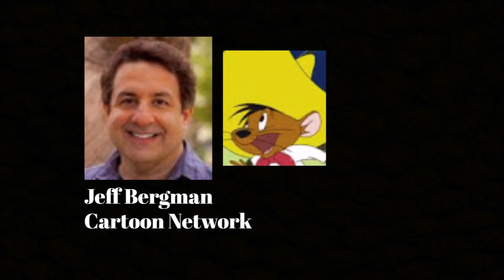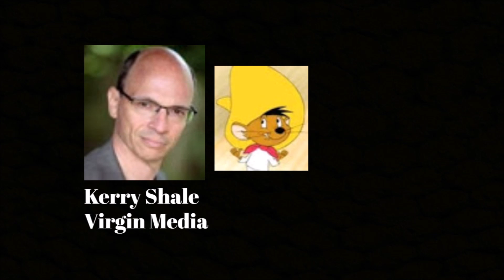Animated Voice Comparison- Speedy Gonzales (Looney Tunes)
Who's your favorite Speedy Gonzales voice? Who do you want to hear next?